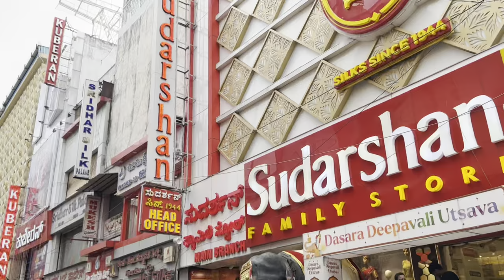ಚಿಕ್ಕಪೇಟೆಗೆ ಹೋಗಿ ಏನೆಲ್ಲಾ ಶಾಪಿಂಗ್ ಮಾಡ್ಕೊಂಡು ಬಂದೆ ನೋಡಿ /sunday routine /shopping vlog/lifestyles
ಚಿಕ್ಕಪೇಟೆಗೆ ಹೋಗಿ ಏನೆಲ್ಲಾ ಶಾಪಿಂಗ್ ಮಾಡ್ಕೊಂಡು ಬಂದೆ ನೋಡಿ /sunday routine /shopping vlog/ಲೈಫಸ್ಟೈಲೇಸ್